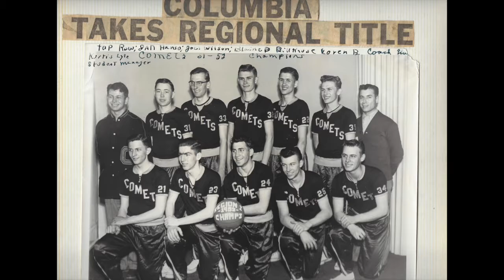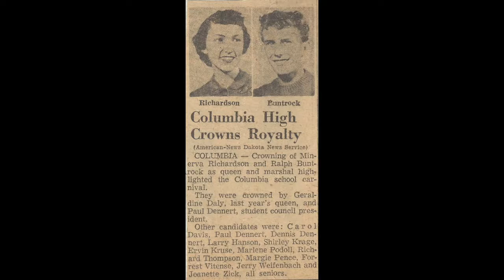Blaine Buntrock 1934 ~ 2017